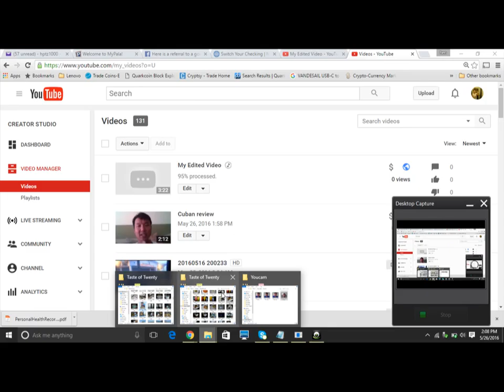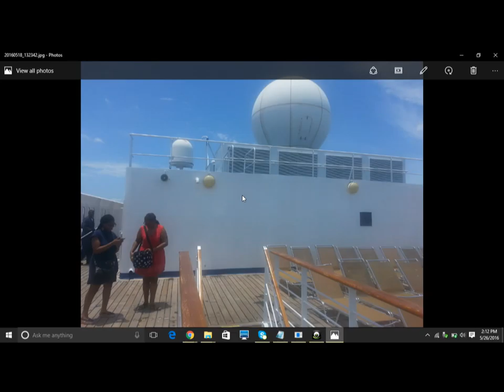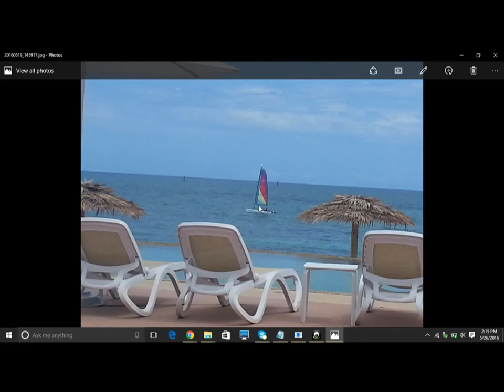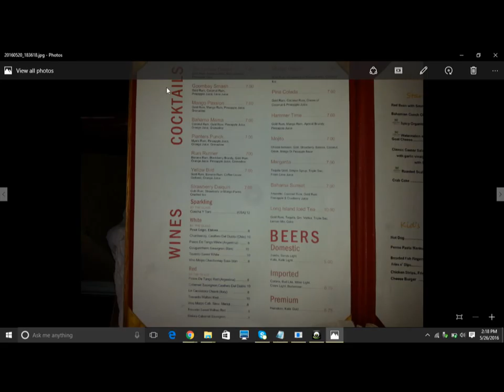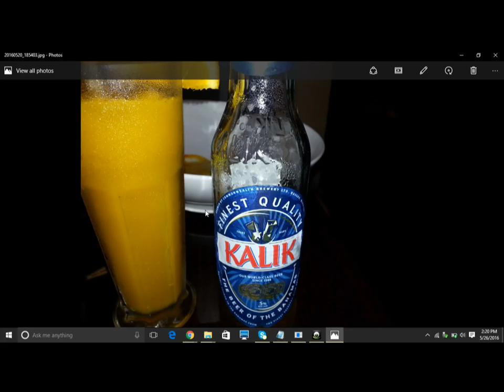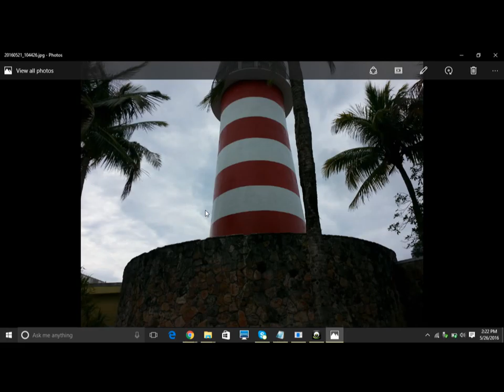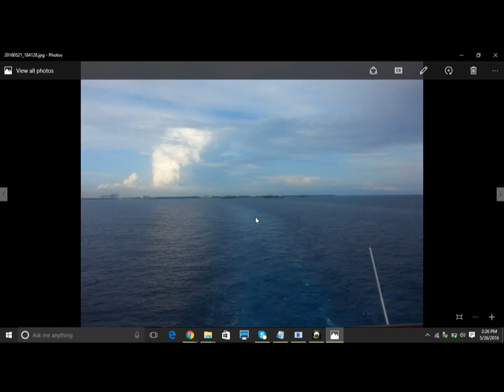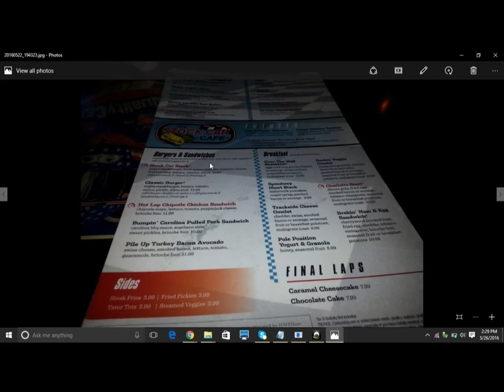Holiday Cruise Line, Awesome Top Food Video, Yummy, Delicious, Best Bahamas Trip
This is my trip to the Bahamas.  It was a trip on the Holiday Cruise Line ship the Grand Celebration.